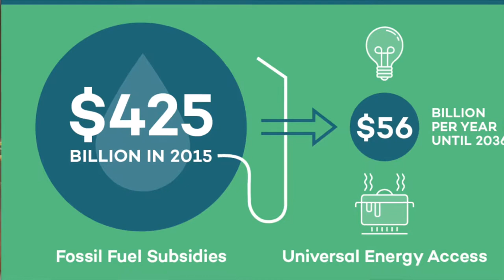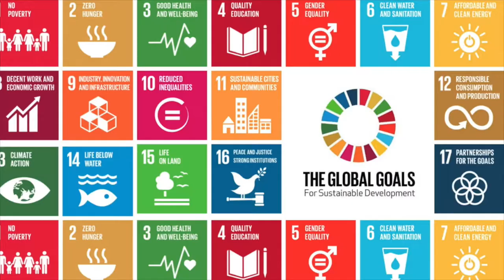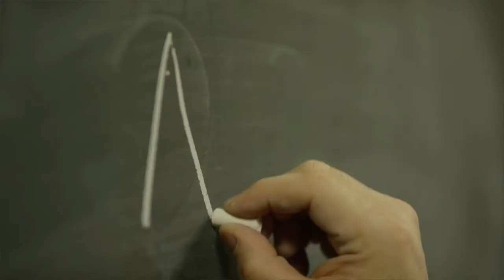Leadership on Fossil Fuel Subsidy Reform for Sustainable Energy Access and Poverty Reduction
The side event ‘Leadership on Fossil Fuel Subsidy Reform for Sustainable Energy Access and Poverty Reduction’ took place during the HLPF in NY on 18 July, presented by the Government of New Zealand, in partnership with Friends of Fossil Fuel Subsidy Reform (FFFsR); the Governments of Finland and Switzerland; and the International Institute of Sustainable Development (IISD) – Global Subsidies Initiative (GSI). This side event focused on fossil fuel subsidy reform as a means to deliver the Sustainable Development Goals (SDGs), including through opportunities for financing and sustainable energy access. Panelists shared strategies, including better targeting of subsidies and shifts towards renewable energy and energy efficiency. IISD-Global Subsidies Initiative (GSI) launched a report on interlinkages between energy access and fossil fuel subsidies.

Produced by Tasha Goldberg. Filmed/edited by Hernán Aguilar.

Film Archive: UNIFEED & IISD-GSI